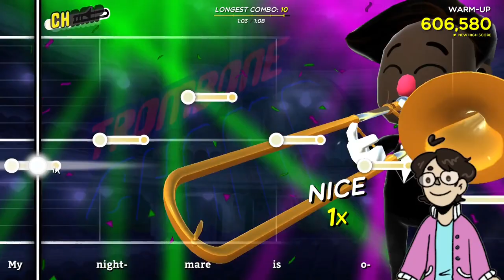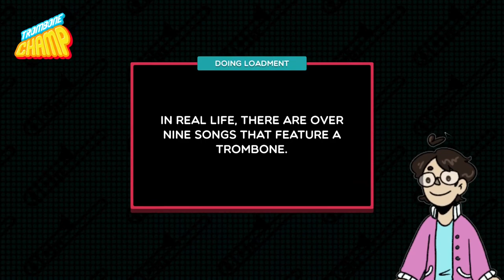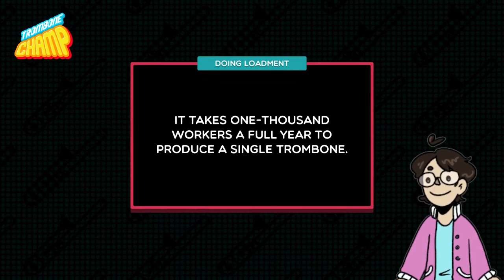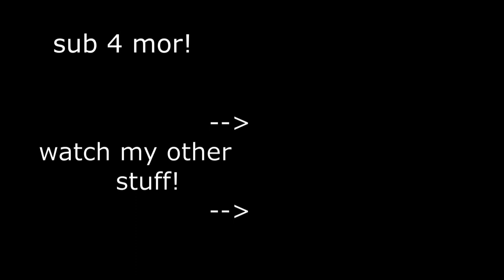TODAY'S BIGGEST RHYTHIM GAME!! | Trombone Champ Let's Play!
This is the greatest rhythm game ever made, of all time, NO QUESTION, THE GOAT!